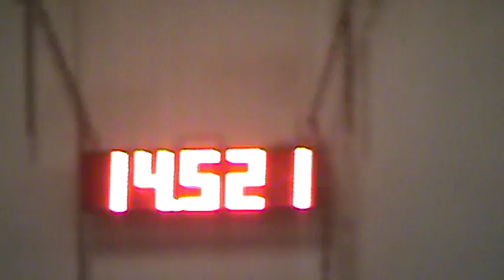Famous Brown Dasher (Spring Fling) 4/2/16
2nd in the 1D.